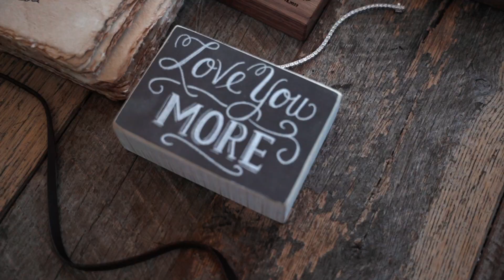Glacier National Park Elopement | Trish + Rob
photo: Dina Remi
planning: An Epic Elopement